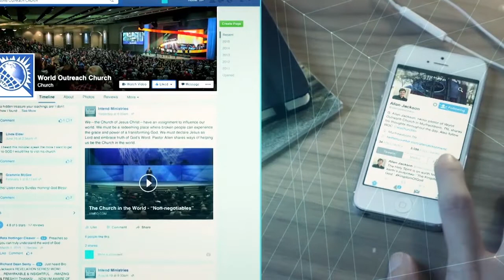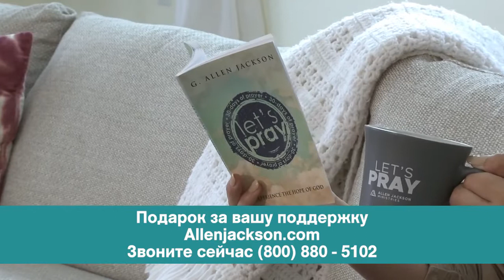ДОЖДЬ И ЖАТВА. «Предназначение» (2038)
Тема нового послания Аллена Джексона «Дождь и жатва».

Вы готовы терпеть трудности ради Царства Божьего? Или у вас на первом месте личный комфорт? Вы хотите, чтоб все вокруг вас были помазаны, чтоб вас окружала слава Божья, и не было никакой личной ответственности? Нельзя жить всю неделю как язычник, приходить в церковь на пару часов в неделю и ожидать, что Божья слава вас поднимет.

В следующие несколько недель пастор будет обсуждать библейские принципы, касающиеся кризисных времен. Он убежден, что мы вошли в период, который закончится возвращением Господа. Это не будет период в пару недель. Но мы видим изменения, происходящие в мире, мы видим то, что произошло в этом году, и такие события будут продолжать происходить. Да, мы переживем этот кризис, но это не значит, что за ним не последует другой. Такие кризисы будут нарастать как в интенсивности, так и в частоте их появления.  И каждый раз мы будем учиться переживать очередной кризис более стойко.

Мы должны научиться бороться со страхом, замешательством, неопределённостью и пропагандой. Мы должны научиться по-новому мыслить. Потому что сейчас не так легко увидеть и услышать правду.